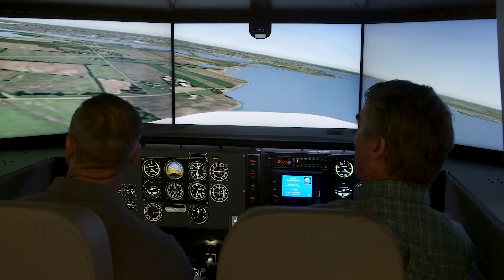ncIMPACT Season 2 | Sizzle Reel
The opioid crisis. Energy poverty. Healthcare disparities. This season, Anita Brown-Graham and the ncIMPACT team dive deep into the issues that matter most in our communities. But it doesn’t stop there. Conversations will follow—and good conversation ultimately leads to undeniable action.

Generous support for this series is provided by UNC-School of Government and Civic Federal Credit Union.